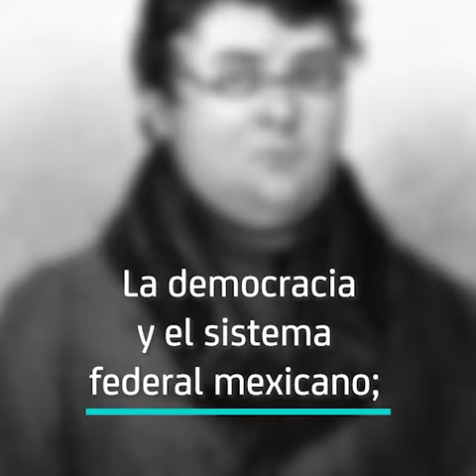9 de mayo de 2022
Video de RossCervantes